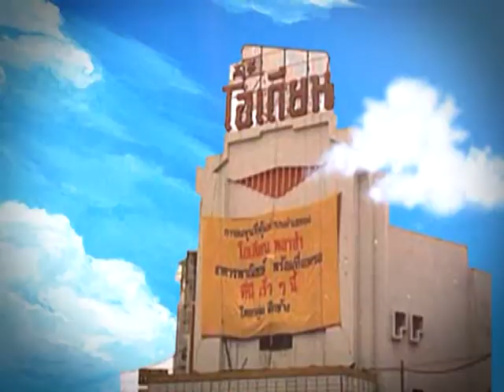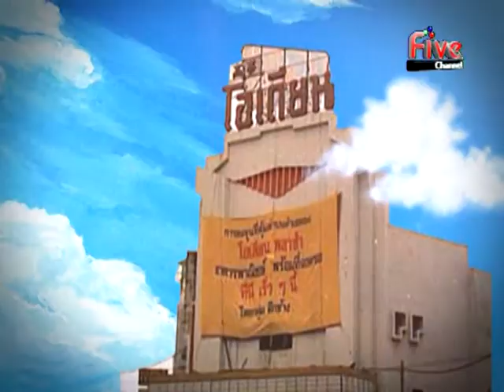รายการ เซียนสยาม @การเดินทางสมัยอดีต 21-10-2015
รายการ เซียนสยาม

ออกอากาศทุกวัน จันทร์ - ศุกร์ เวลา 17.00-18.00 น.
ทางช่อง Five (MVTV HD)

ดำเนินรายการโดย อาจารย์เก่งกาจ  จงใจพระ
และ อาจรย์ประสาน ศิลป์จารุ

รายการที่จะพาคุณผู้ชมย้อนวันวานกลับไปพูดถึงเรื่องราว สมัยอดีต ของคนไทยสมัยก่อน  วันนี้ เราจะพาคุณผู้ชมไปชมเรื่องราวสุดแสนจะคลาสสิค

นั่นก็คือ "การเดินทางสมัยอดีต" นั่นเอง

บรรยากาศสมัยก่อนนี้จะเป็นอย่างไรนั้น ไปชมกันเลยครับ